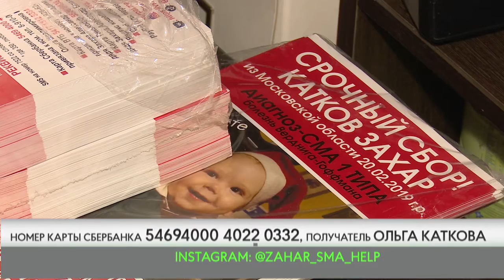Помочь может каждый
Спасение жизни в наших руках. 10-ти месячному жителю Одинцовского округа Захару Каткову врачи поставили страшный диагноз. Как помочь малышу, выяснила съемочная группа Телеканала.